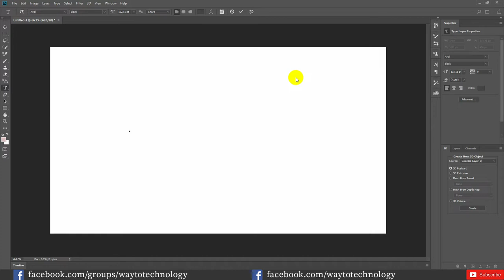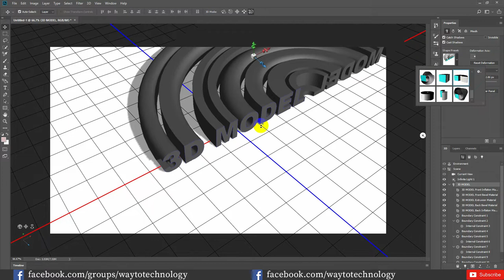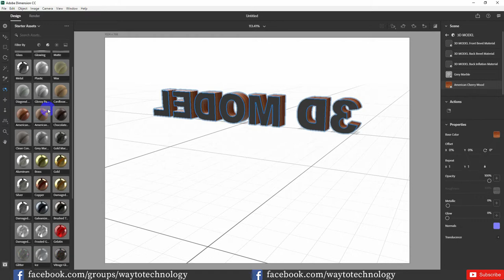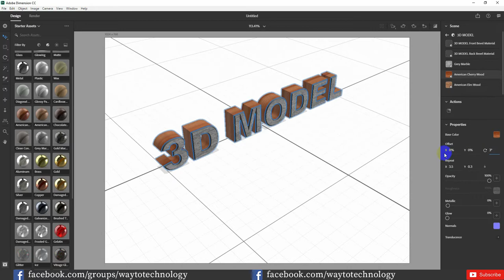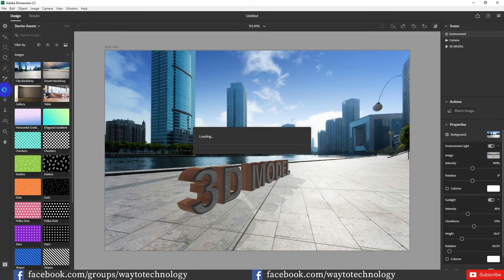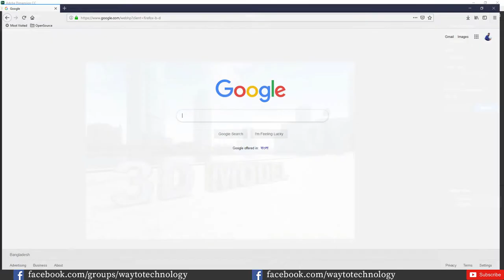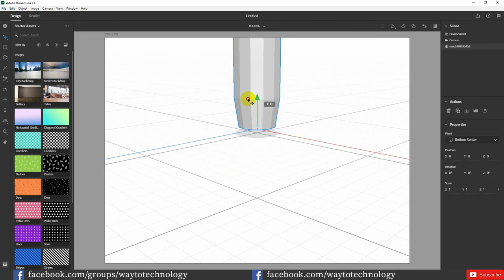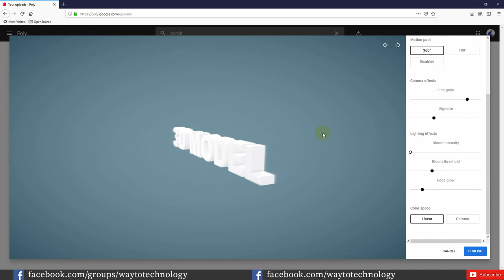How to make 3D Model in Photoshop | Dimension CC | 3D Object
In this tutorial, I am going to show you how to make 3D Model in Adobe Photoshop. You can use this 3D Object in Adobe Dimension CC.